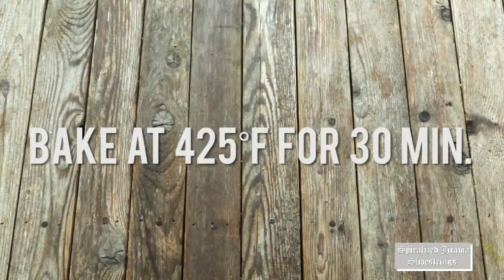Spiralized Jicama Shoestrings with Chipotle Aioli